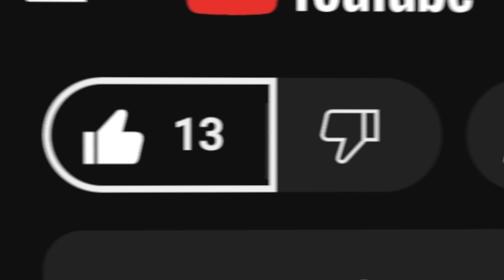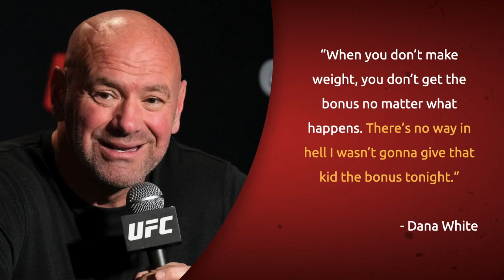UFC 285 Salaries REVEALED!! - (Main Card Recap)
Welcome to MMA Money! In this video, I break down the purses and bonuses for UFC 285: Jones vs Gane.

00:00 Intro
00:32 Bo Nickal vs Jamie Pickett
00:59 Mateusz Gamrot vs Jalin Turner
01:16 Shavkat Rakhmonov vs Geoff Neal
02:08 Valentina Shevchenko vs Alexa Grasso
02:58 Jon Jones vs Ciryl Gane

For information on how I calculate UFC PPV points, check out this 2019 Bloody Elbow article

Welcome to MMA Money! I break down purses and bonuses for combat sporting events and fighters. Fighters put their health on the line for our entertainment, and we should support them making as much money as they possibly can in their relatively short careers.